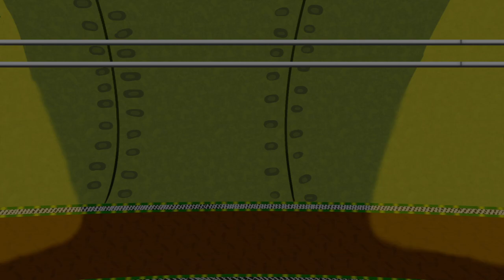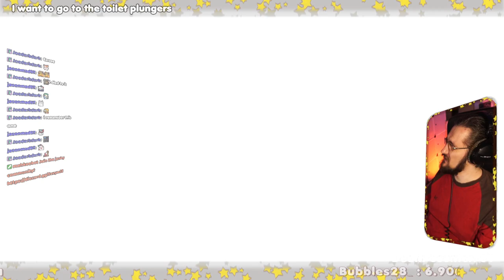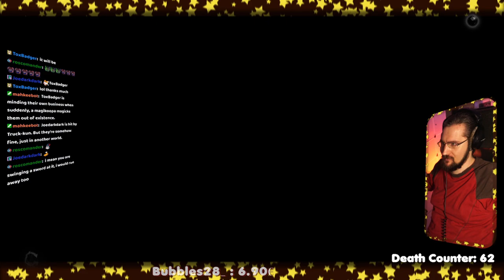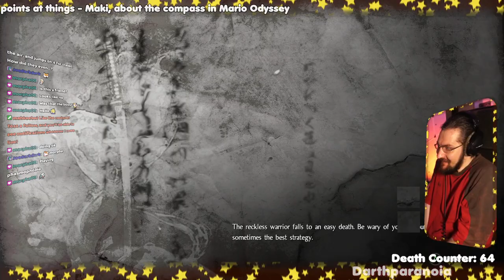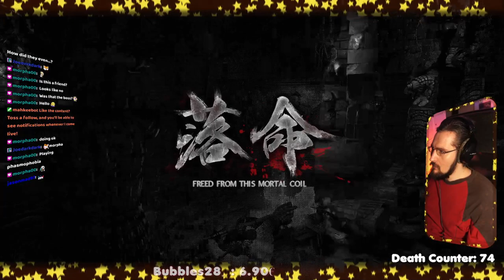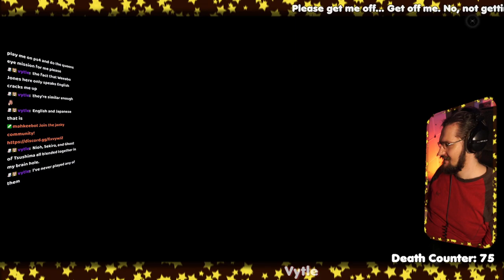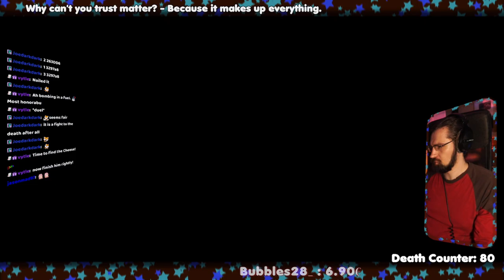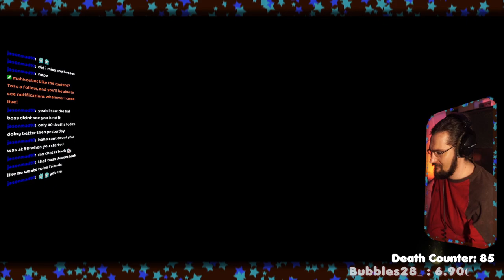[2021/11/01] Witcher Impostor with Thicc English Accent Kicks Major Youkai Buttocks - Nioh CE!